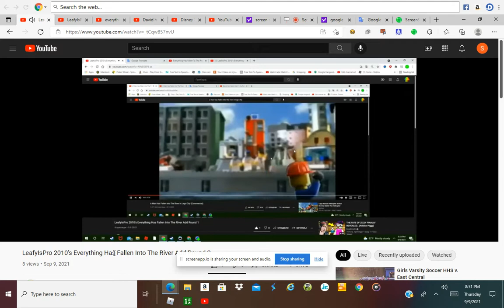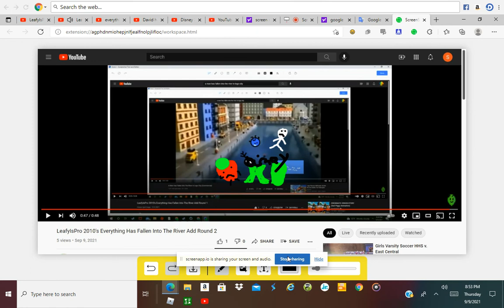LeafyIsPro2010's Everything Has Fallen Into The River Add Round 3